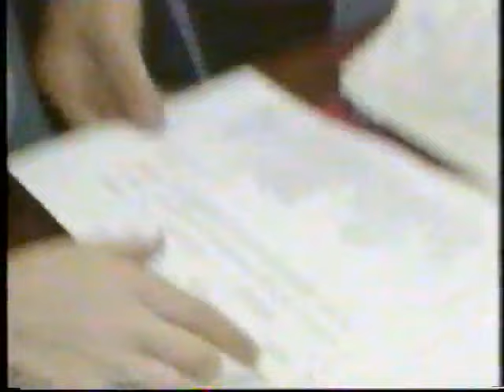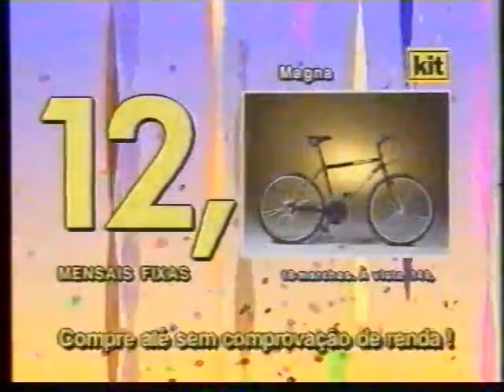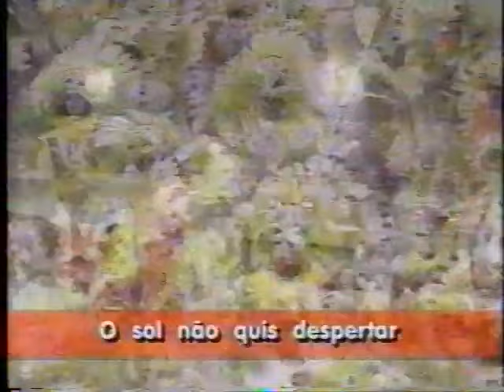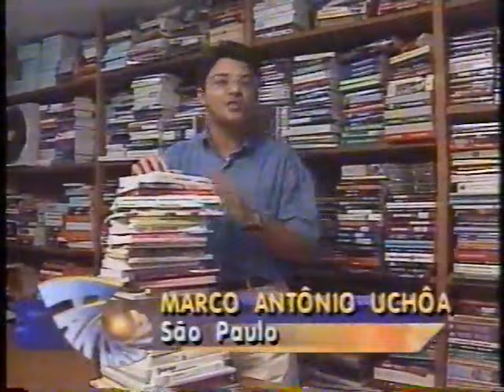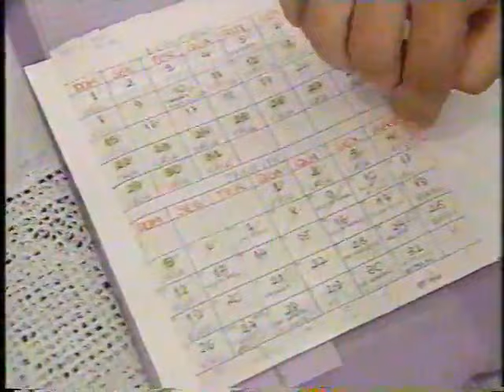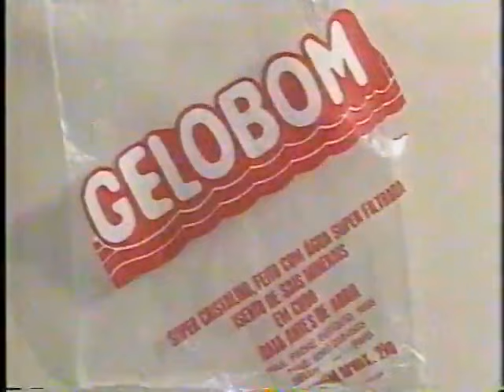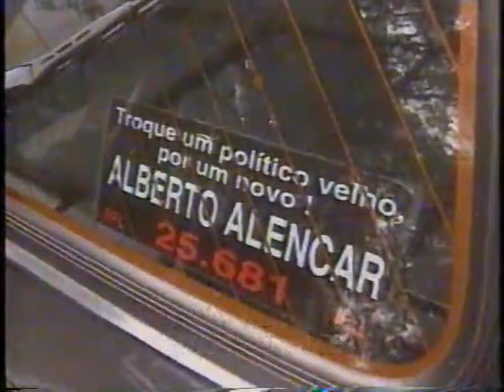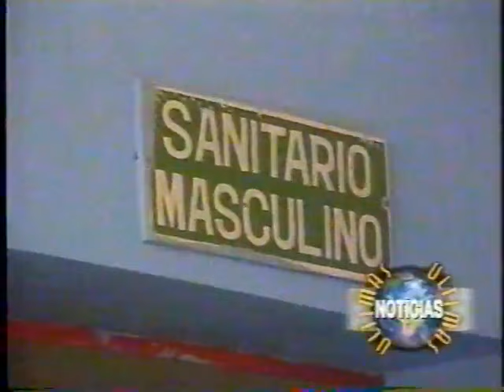Fantástico - 02/02/1997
Edição exibida durante o período de carnaval.